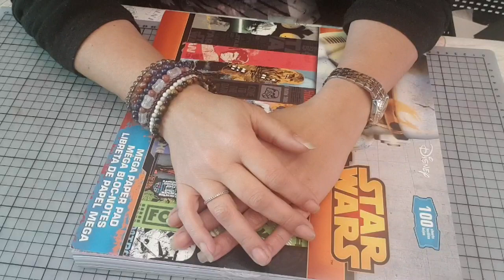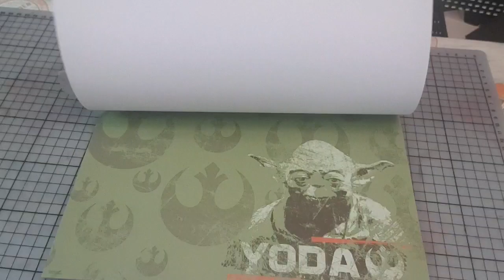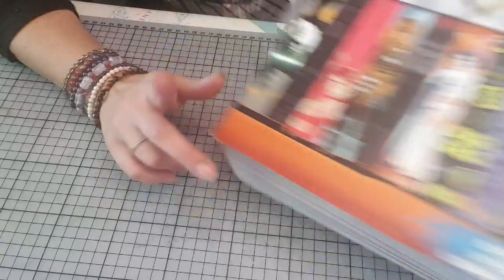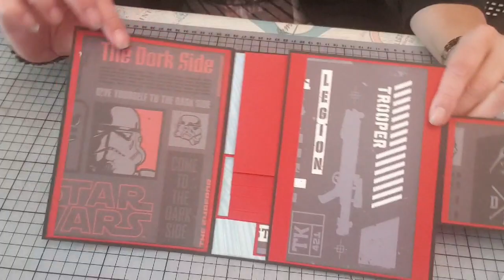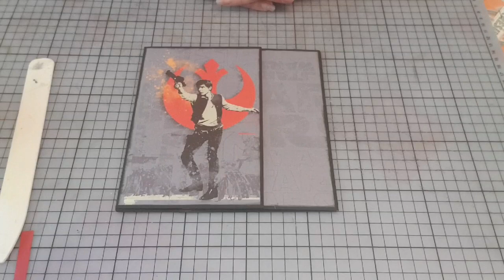Tutoriel album photos STAR WARS page 1😉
lien de mes boutiques préférées 😁